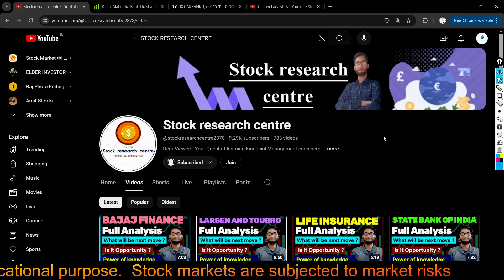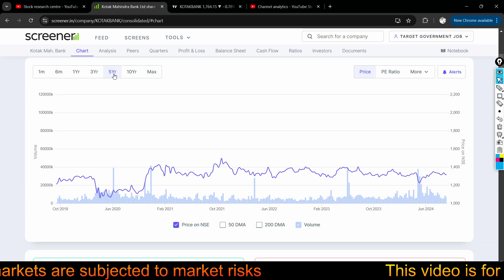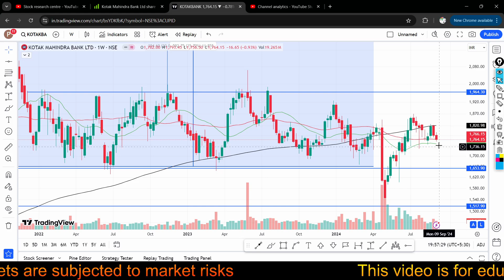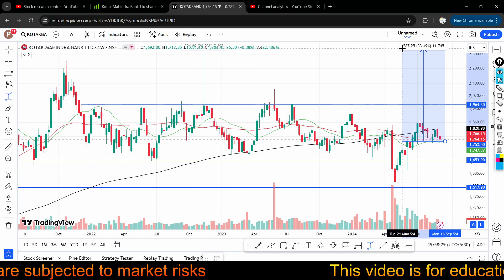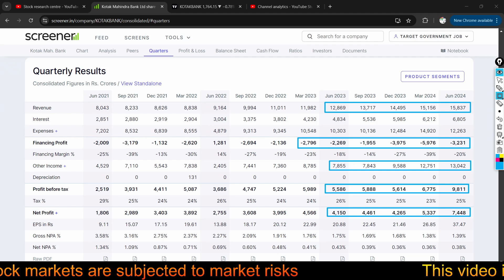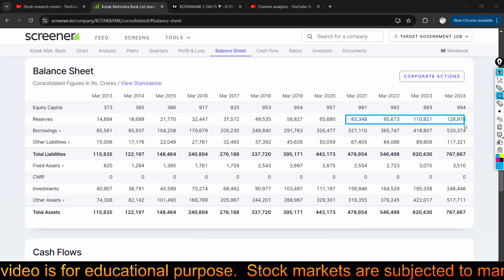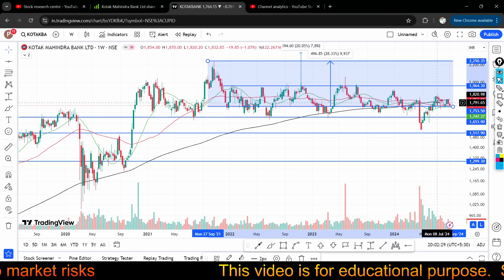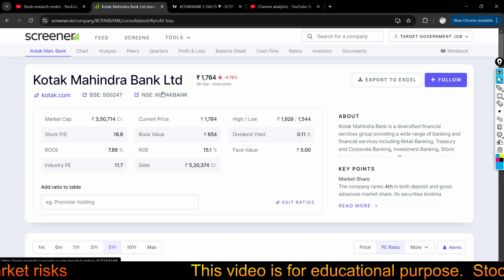KOTAK MAHINDRA BANK share latest news - KOTAK MAHINDRA BANK share news - KOTAK MAHINDRA BANK target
Best Shares To BUY | After 2020 Pandemic Best Sector to BUY ? Share Market से आमिर बने |Best Shares

KOTAK MAHINDRA BANK share latest news